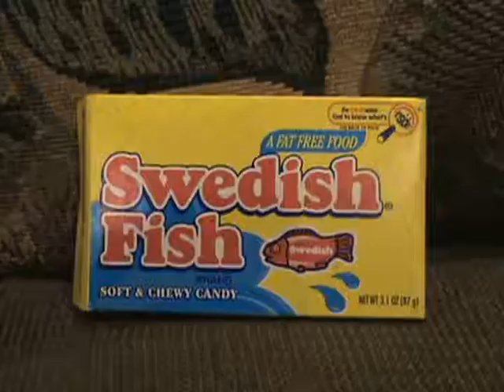Swedish Fish commercial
a commercial my sister did for her TV production class